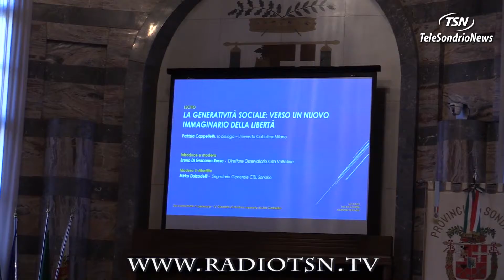Un premio ricordando Lisa